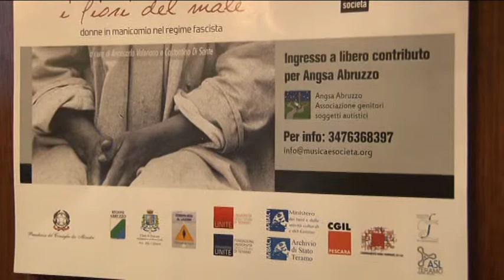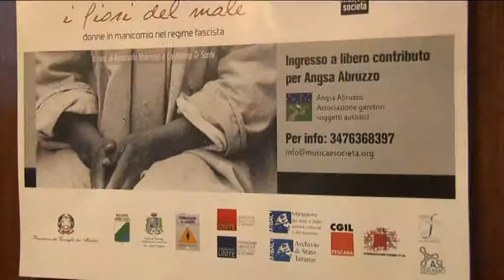I Fiori del Male. Le donne in manicomio a Teramo in una mostra al Circolo Aternino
Presentata ieri in Comune a Pescara la mostra "I fiori del Male", mostra documentaria, donne in manicomio nel regime fascista, che sarà inaugurata il prossimo 6 aprile al Circolo Aternino.